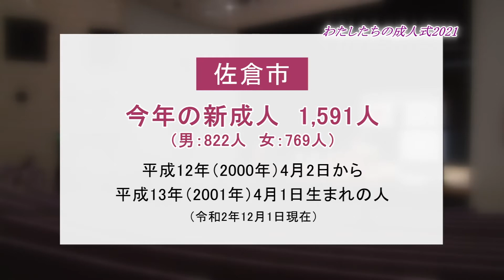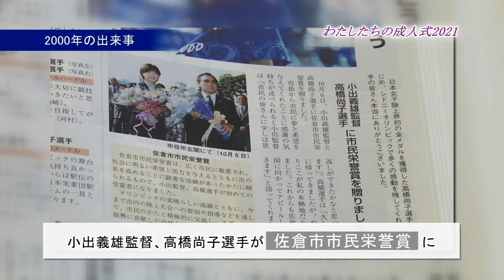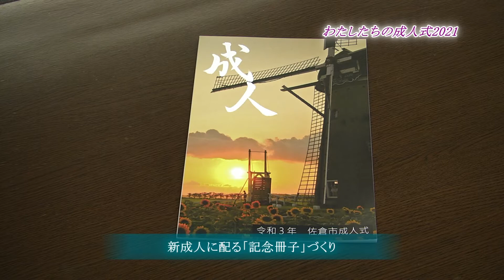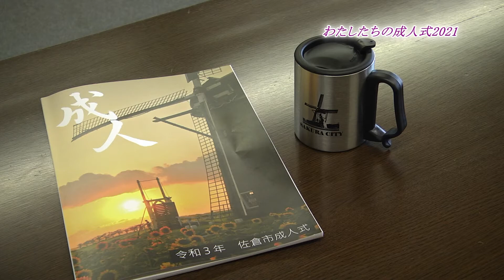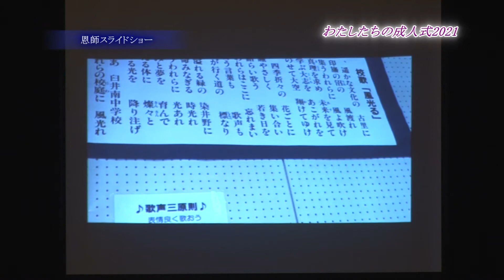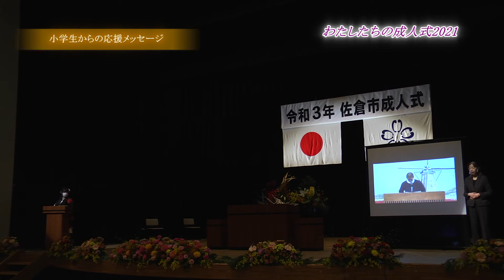わたしたちの成人式2021（2021/2/8）佐倉市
新型コロナウイルスの感染拡大が続いている状況から、集合形式の式典は中止となり、オンライン配信となった令和3年の成人式。
コロナ禍のなか、新成人からなる運営委員が半年間かけて準備を進めてきました。
成人式前日のリハーサルと、当日の式の様子を紹介します。

※この動画は佐倉市広報番組「Weeklyさくら」特集（2021/2/1放送分）を再編集したものです。